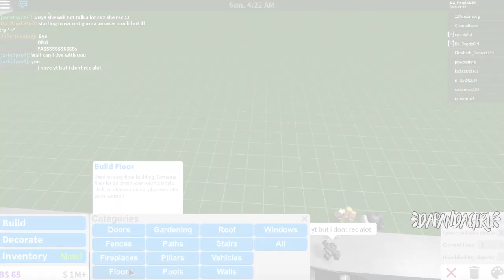BLOXBURG | Disney Rapunzel Tower Speed Build & Tour: ROBLOX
I felt like recreating another Disney Princess build so I chose to do Rapunzel's Tower. I had loads of fun with this build!

Any Requests?

~DaPandaGirl~